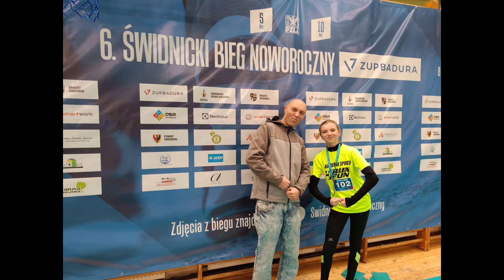6 ŚWIDNICKI BIEG NOWOROCZNY ZUPBADURA 2023 Natasza Krzak na 1km zdobyła 2 miejsce i 🥈srebrny medal.